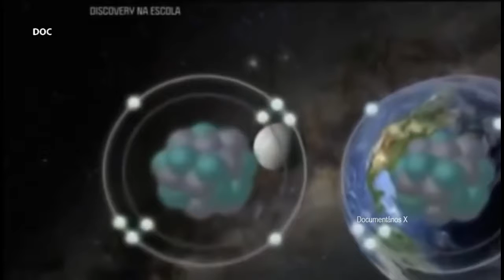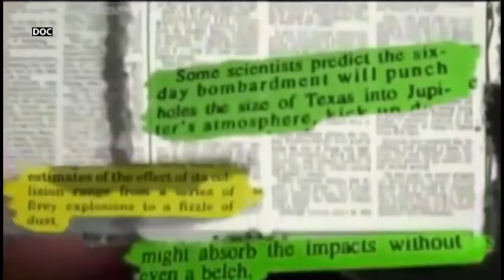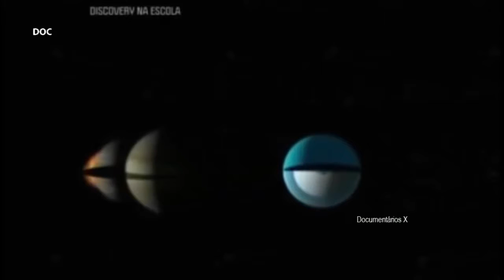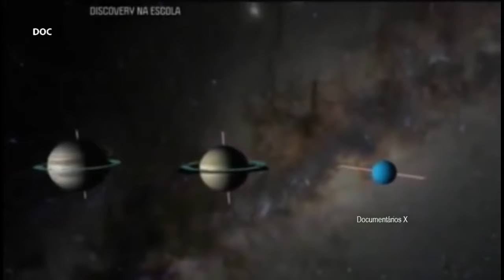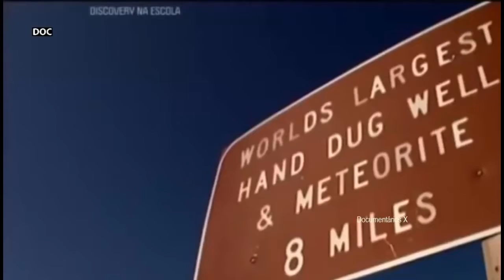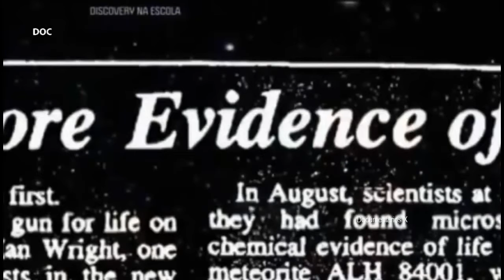Documentary - O Sistema Solar Ameaças Cósmicas